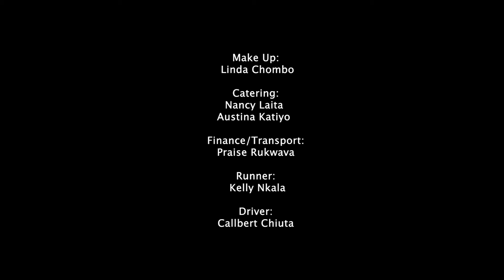Circles S1 Episode 4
Ruvimbo moves to stay at Sam’s house after fighting with her stepmother Amanda. Tanya falls in love with James having met him at one of her many hustles, one of Amanda’s henchmen, who is involved in Mrs Sibanda’s kidnapping case. Sam suspects James as he is a suspicious character and he warns Tanya to stay away from him.

Writer, Producer, Director:
Junior George Jonasi

Co-Producer:
Nyasha Makande

Executive Producers:
Kudzai Chirima
Byron Besa